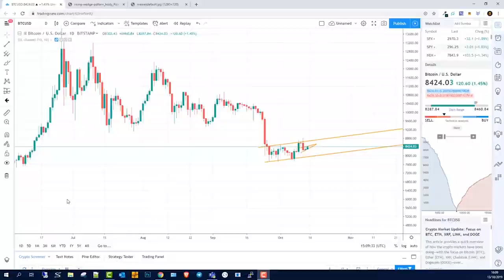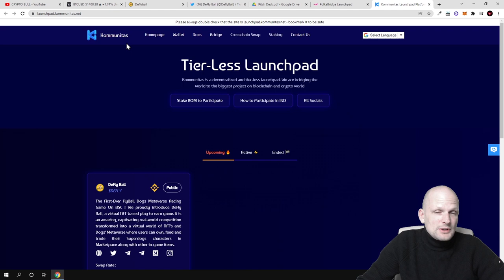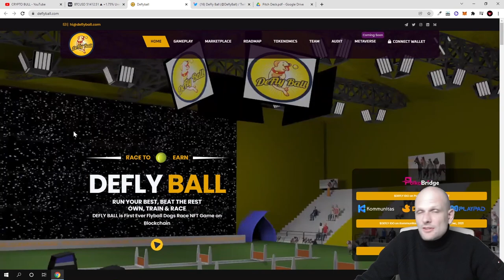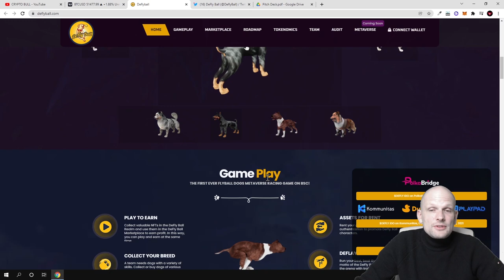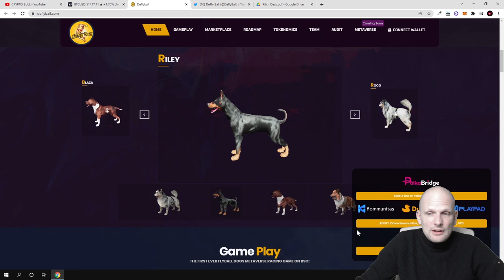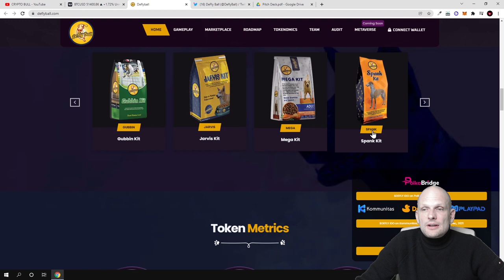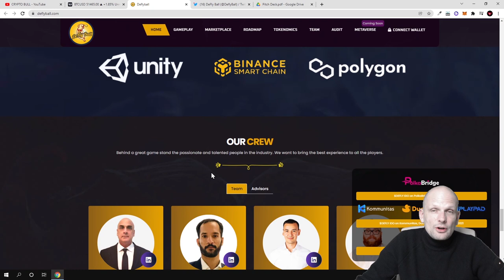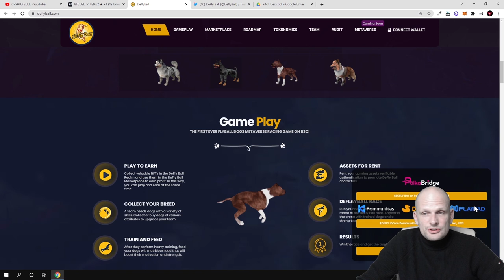NEW METAVERSE PLAY TO EARN NFT GAMING PROJECT REVIEW - DEFLYBALL CRYPTO!?!